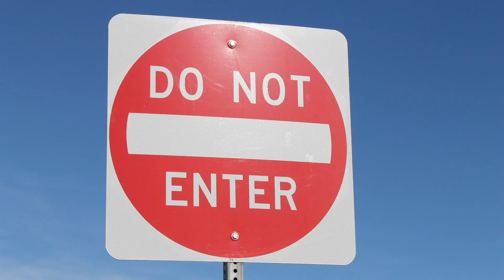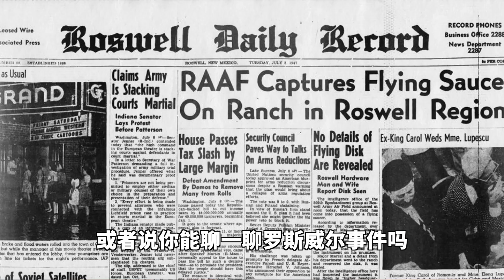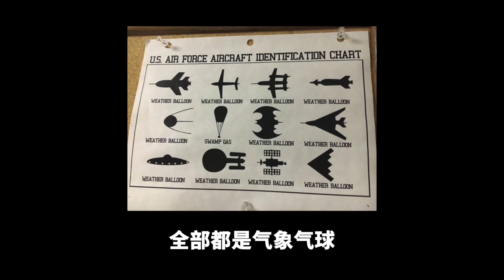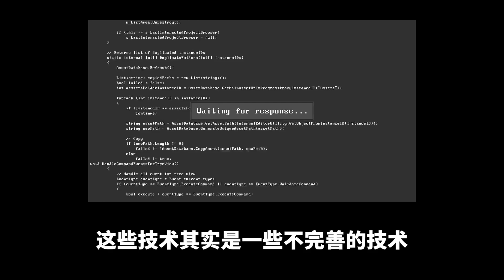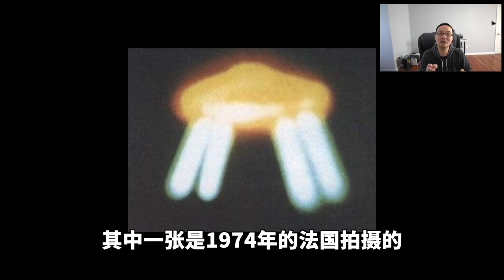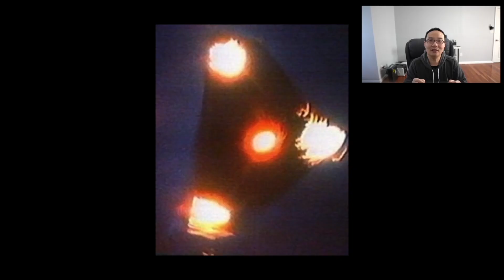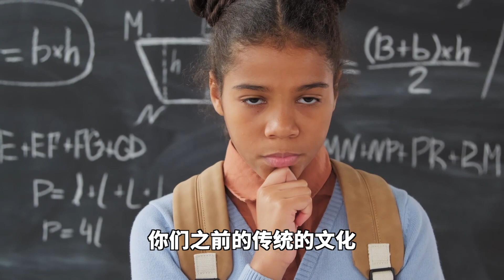人类和外星种族的秘密协议 UFO坠落事件的原因 人类自制山寨UFO 莱瑟塔档案第四集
购买艾薇占星课程联络微信：ivy_astrobooking